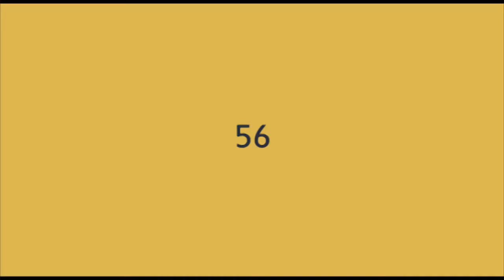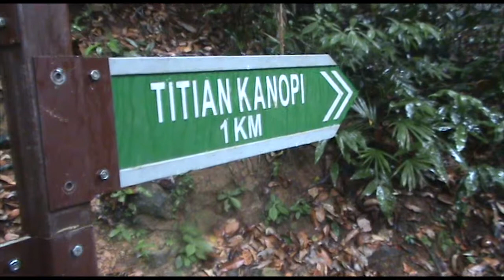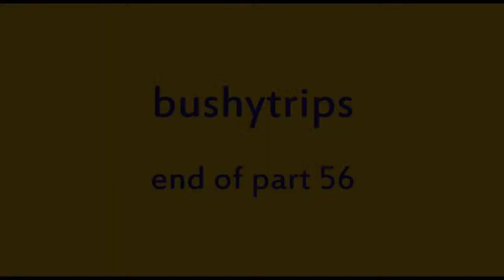56 - More Taman Negara, and a leech encounter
A twit, a camcorder and a dodgy hat - a video diary of my travels around South East Asia.